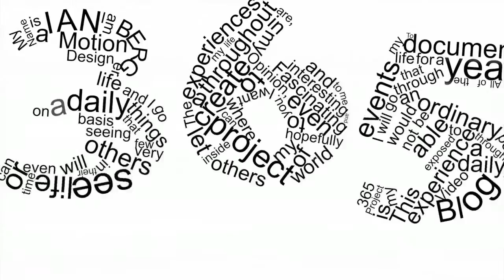Day 59 of my 365project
cold wet trip to Maple ridge for a christmas meal. WAY too long of a transit trip